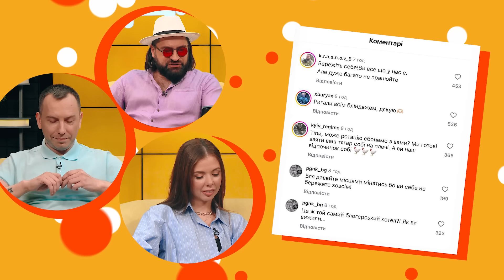У Карпачова нема диплому психолога?! Брєжнєва послала українців, Притулу хотіли вбити?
ністиданісовісті на Люкс ФМ!

Міла Єрємєєва, Женя Фешак та Артур Адамов обговорили український шоу-бізнес.

Про те, чому повертається Олег Винник, Фреймут хейтить Полякову та Єфросиніну, чи робила Єфросиніна пластику та хто хотів вбити Притулу? Більше – у відео!

00:00 початок
1:07 Винник повертається
6:17 Фреймут повернулася в Україну
9:39 пластичні операції Єфросиніної
12:07 замахи на життя Притули
17:01 Потапа переплутали з Кіркоровим
20:20 гонорар Решетника за Холостяк
22:35 скільки  отримує Карпачов?
26:00 Спартак Суббота виїхав закордон
27:15 Волошин в Іспанії
29:27 Брєжнєва дала концерт російською
32:07 українці продали квартиру Доліної
35:39 Alyona Alyona кинули на гроші
37:56 Богдан Буше потрапив в скандал